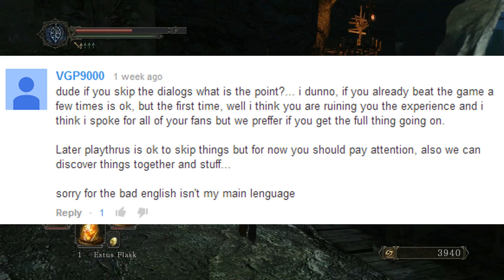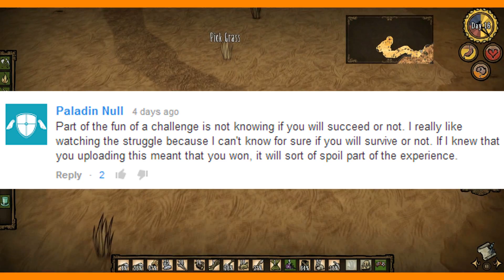WatchDogs, Dark Souls 2 Challenges, Thank you's, and more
This is going to be a crazy month you guys. We got 3 series going on at the same time, a new cool game coming out tomorrow, and some crazy "must play" games by the end of the month. What am I to do!